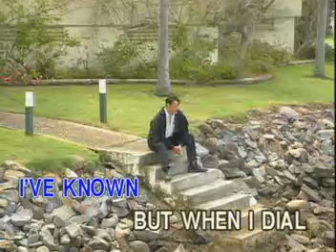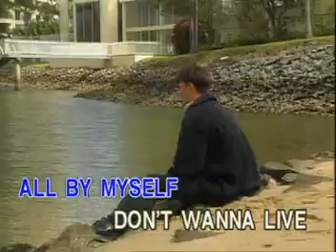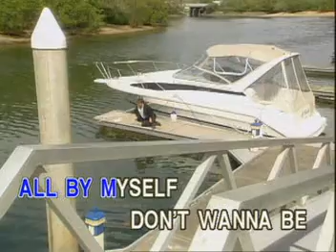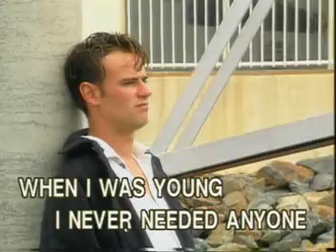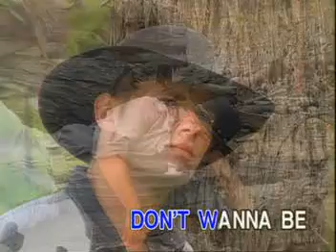BALLAD 2 BEST MALE COLLECTION KARAOKE!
TITLE SONG: ALL BY MYSELF
ARTIST:     AS POPULARIZED BY  ERIC CARMEN